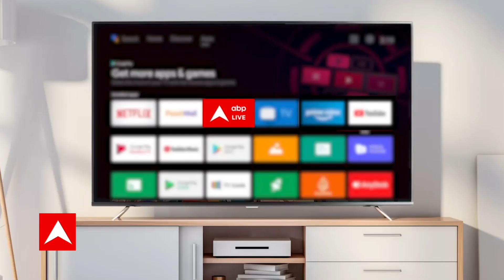Omar Abdullah Exclusive Interview : 370 हटने के बाद कितना बदला Kashmir ? | ABP Press Conference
ABP's Press Conference With Dibang : Omar Abdullah Exclusive: जम्मू कश्मीर नेशनल कॉन्फ्रेंस के उपाध्यक्ष और जम्मू कश्मीर के पूर्व सीएम उमर अब्दुल्ला ने एबीपी न्यूज के शो प्रेस कॉन्फ्रेंस में मदरसों के सर्वे से लेकर, Article 370, ज्ञानव्यापी मस्जिद, पाकिस्तान, जम्मू कश्मीर चुनाव और उन चुनावों में कश्मीर के सीएम फेस को लेकर बात की.

धारा 370 के मुद्दे को लेकर उमर अब्दुल्ला ने पूर्व कांग्रेस नेता गुलाम नबी आजाद पर निशाना साधते हुए कहा कि हम किसी को सपने नहीं दिखाते हैं. पहले वो तय करें कि कौन, किसको सपने दिखा रहा है. हमें हुकुमत पर भरोसा नहीं है शायद कांग्रेस भी 370 नहीं वापस करेगी, लेकिन हम अपनी लड़ाई सुप्रीम कोर्ट में लड़ते रहेंगे.

कश्मीर में बिगड़ जाता है माहौल
उमर अब्दुल्ला ने कहा कि सरकार कब तक सुप्रीम कोर्ट के पीछे छुपेगी. सरकार हम से डर रही है. उमर ने कहा कि लेकिन हम इसके लिए सड़कों पर नहीं उतरेंगे क्योंकि यहां कश्मीर में माहौल बिगड़ते देर नहीं लगती है और मैं जानता हूं कि माहौल बिगड़ने से कश्मीर के आम लोगों को कितनी परेशानियां होती हैं. हम अपने नौजवान बच्चों के भविष्य के साथ नहीं खेलेंगे. उमर अब्दुल्ला ने कहा कि मैं धोखे की सियासत नहीं करता हूं. मैंने 370 को लेकर लोगों को कभी भी सपने नहीं दिखाए हैं.

'सीएम पद का नहीं है मोह'
उमर अब्दुल्ला ने कहा कि वह जम्मू कश्मीर में आने वाले चुनावों में सीएम पद की कुर्सी के लिए इलेक्शन नहीं लड़ रहे हैं. ये इलेक्शन ये साबित करने के लिए होगा कि 5 अगस्त 2019 को यहां जो हुआ वो गलत हुआ. उमर ने आगे कहा कि यहां पर विकास एक मुद्दा तो होगा पर वह बहुत ही मामूली मुद्दा होगा. उन्होंने कहा कि कश्मीर में चुनाव सेंटिमेंट पर लड़े जाते हैं. ये इलेक्शन भी सेंटिमेंट पर ही लड़ा जाएगा.